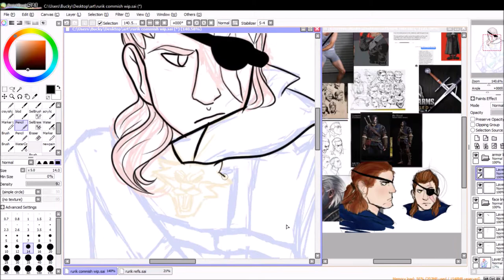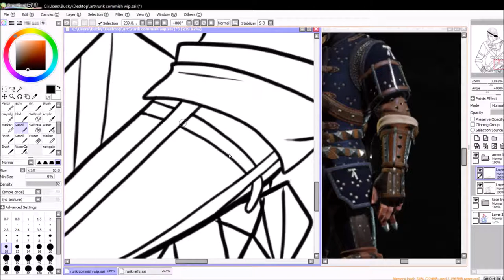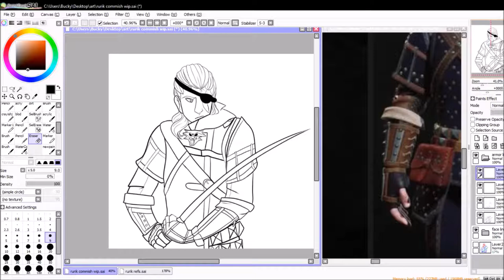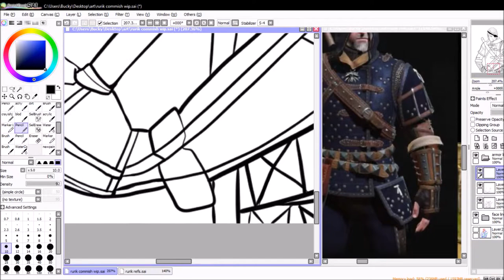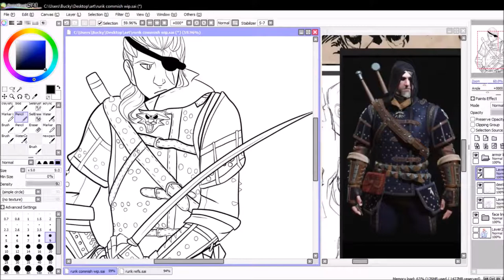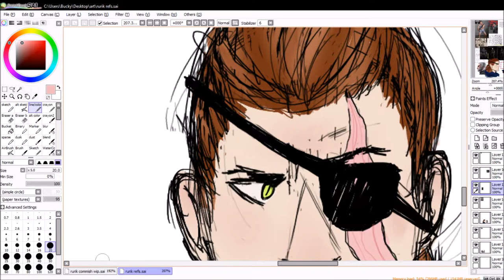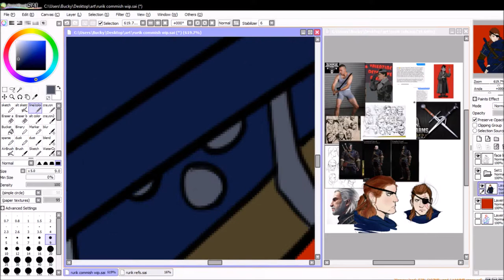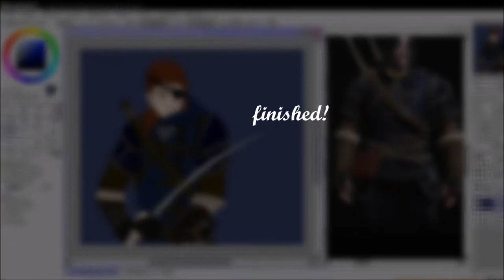Commission Speedpaint - Rurik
real time: 3 hours and 49 minutes

here's my first speedpaint! i finally finished it today. the character does not belong to me, this was a commission for a friend.

it's real choppy at some parts because this was recorded in several parts as my laptop had to go through a few restarts and my recording program stopped sometimes. and i didnt cut out the parts where i decided to take a break so there will be a minute or so here and there of just, nothing.

my music choice is just the stuff i was listening to while i was drawing.
songs:
1. Dangerous by Big Data (LEFT BOY remix)

2. ARVFZ - TRCKRTRT

3. Sweatpants by Childish Gambino (Battle Tapes remix)

4. Do You? by TroyBoi